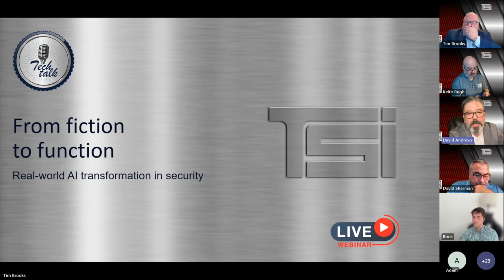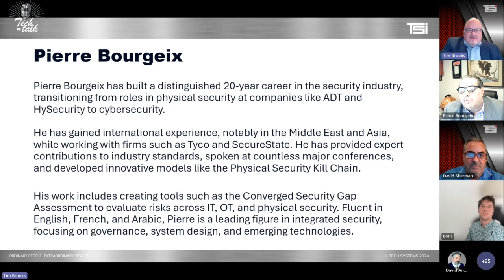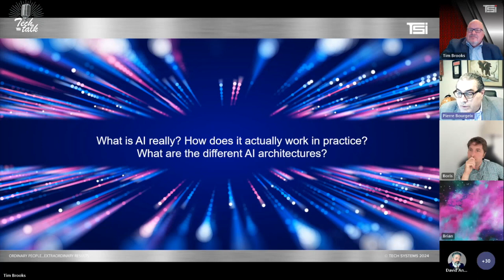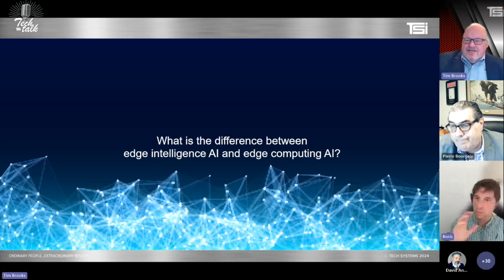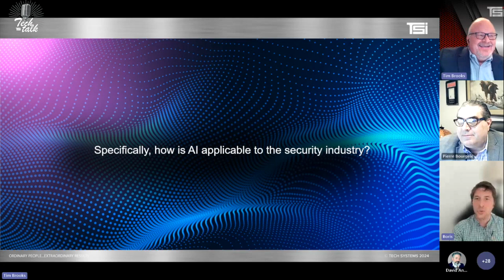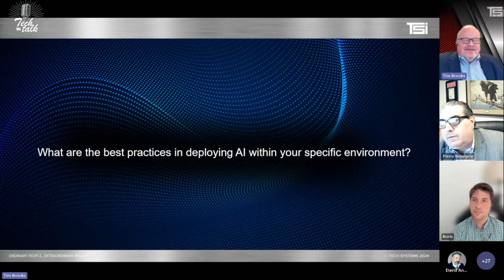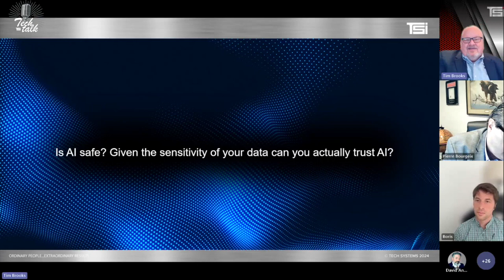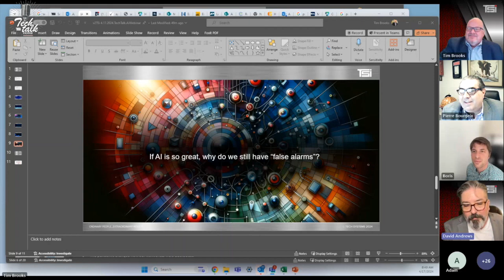TSi TechTalk FROM FICTION TO FUNCTION: Real-world AI transformation in security - April 2024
The hype around AI in business has reached a fever pitch. And while AI is certainly a game-changer, to properly use it we need to turn the noise down and talk about the practical applications that existing AI technology will support. Specifically, how will AI affect video applications, access control and be a force multiplier for existing resources?

Unlike other markets, the security industry doesn’t have the luxury of using un-tested technology.

In this TSi Webinar, we will strip away the fiction around AI and get down to the facts, and how it can make your facility, employees, and clients safer in the real word. To do this we have enlisted the help of 2 of our industry’s thought-leaders: Boris Ploix, Head of Artificial Intelligence, Motorola Solutions, and Pierre Bourgeix, CEO and Founder, ESI Convergent.

These expert panelists will dissect the real-world applications of AI in security by exploring:

1. What is AI really? How does it actually work in practice? What are the different AI architectures?
2. What is the difference between edge intelligence AI and edge computing AI?
3. Specifically, how is AI applicable to the security industry?
4. What is the best practice in deploying AI within your specific environment?
5. Is AI safe? Given the sensitivity of your data can you actually trust AI?
6. If AI is so great, why do we still have “false alarms”?

The reality is AI will reshape how security works, but these changes are not the stuff of fantasy, hyperbole, and science fiction. It’s real code, with extraordinary capabilities, but also real-world limitations. To use it properly, you have to have a practical working knowledge of its potential, but also its limitations.

Join TSi and our AI experts as we remove the chatter, get down to the facts, and empower you with tactical knowledge of this game-changing technology. TSi’s own Tim Brooks will bring it all together as he moderates this webinar, ensuring you have direct access to Boris Ploix and Pierre Bourgeix to get answers to your specific challenges.